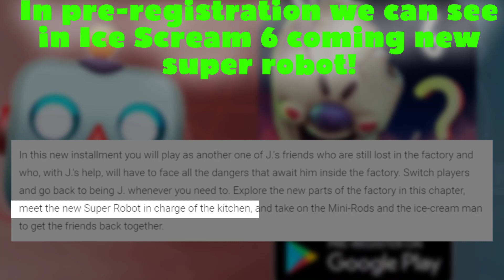New SUPER ROBOT Coming In ICE SCREAM 6!!!😱🤩🔥 | KEPLERIANS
⬇️⬇️⬇️ READ DESCRIPTION ⬇️⬇️

Amazing Videos On One Place Here!

Music(Found) & The Thumbnail Style (Made) by Cloudy Gaming🥰😆